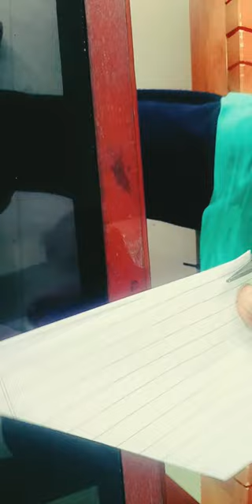Paper helmet making vidio | Shammu vlog